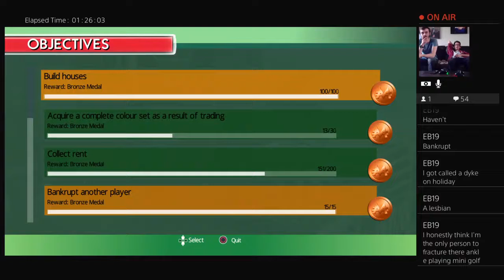Monopoly Fun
Hey guys, and girls, it's a pleasure to have you watch my videos, truly, it fills my heart with joy and happiness. (Just a little back-story on the name) Don't be confused by what to call me from the name, call me Lewis or kevnlewis, i don't mind :D! The name originated from my first Xbox Gold account. At first me and my dad shared the Xbox account but then my dad slowly leaded towards the account just being mine. Because I'm eternally great-full to how he allowed me to have the Xbox for my own, I decided to keep the name for everything I use (PlayStation, PC Games, now YouTube, and many more). I welcome you here to my channel to join me on the long road to reaching 1,000 subscribers, maybe more! Who knows?!
- If you actually read this, leave a comment saying "Hi" followed by what ever you want, I always read comments so I'm bound to read yours, and I'll happily comment back :D